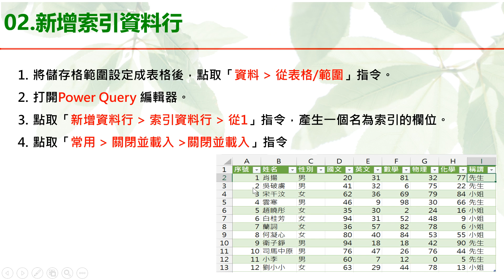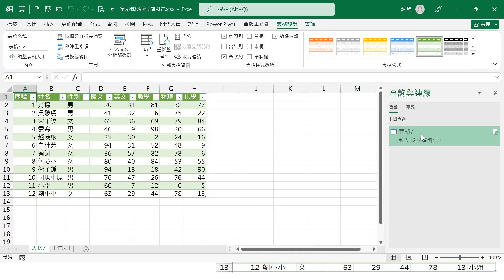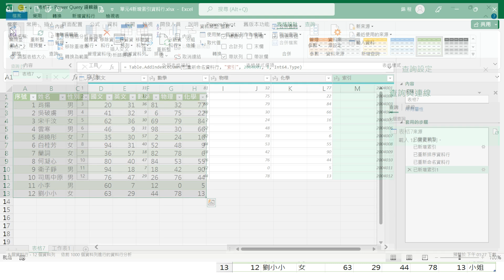單元4新增索引資料行